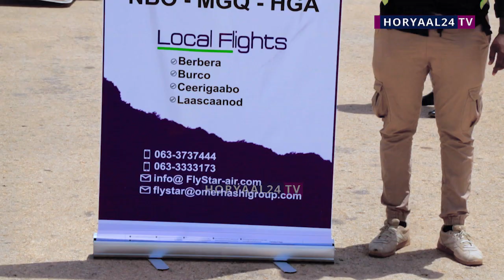Waraysi Cirka Lagu Qaaday oo Ka Waramaya Duulimaadka Shirkada Fly Star Ku Tagtay Ceerigaabo